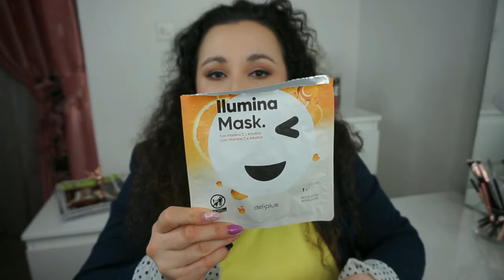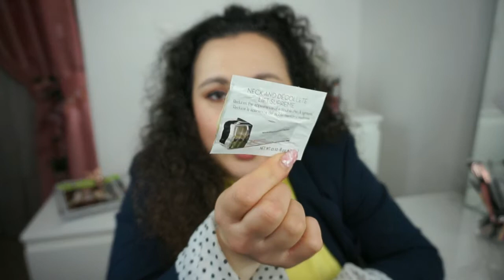Productos Terminados Marzo #68 | Noelia Talero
PRODUCTOS MENCIONADOS:
-Toallitas íntimas frescor Aloe Vera Corinne Di Farme
-Crema de manos hidratante con manteca de Ucuuba Ziaja
-Aloe Vera Bio con aceite esencial de naranja Naturcos
-Champú sólido cabello debilitado y apagado Jengibre original remedies Garnier